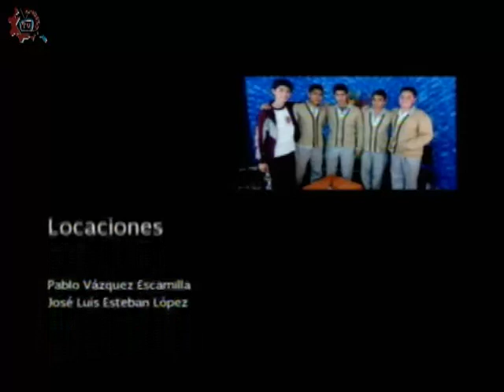20151211-CE1516/Nuestros Alumnos/Laboratorio Diseño Industrial - EST 37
Nuestros Alumnos. Laboratorio Diseño Industrial. EST 37. Invitados: Ericka, Pamela, Diana, Tania, Samantha. Conduce: Adrianella Hernández. Fecha de emisión: 11 de diciembre de 2015. Este y otros programas los puedes ver